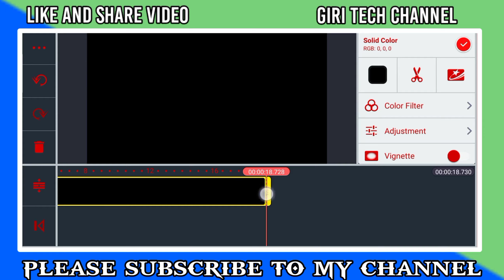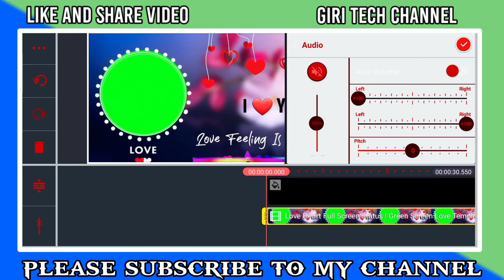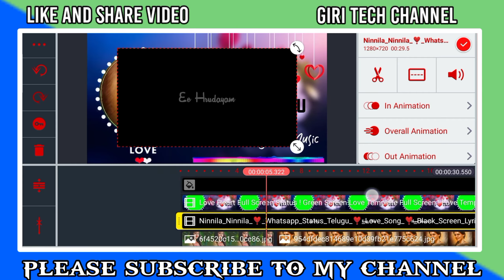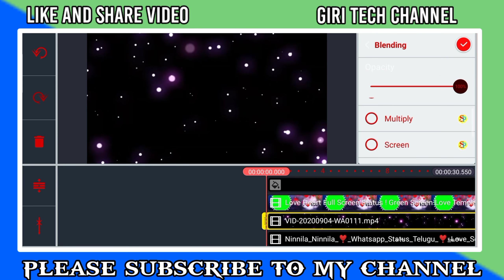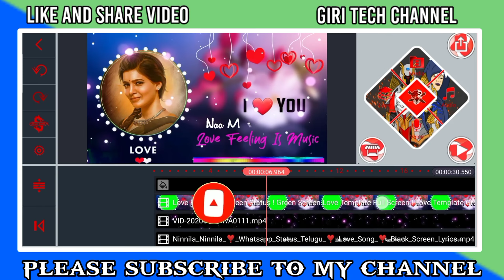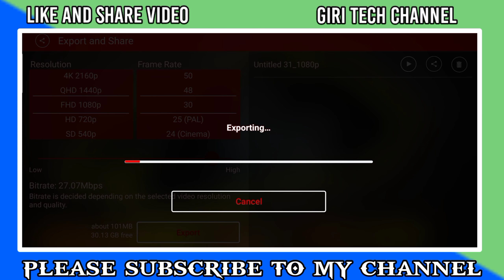How to make your girlfriend love proposal WhatsApp status lyrical video editing kinemaster Telugu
1. 🅺🅸🅽🅴🅼🅰🆂🆃🆁🅴 🅿🆁🅾 🅻🅸🅽🅺

2. 🅰🅻🅻 🅼🅰🆃🆁🅸🅰🅻🆂 🅰🅽🅳 🅵🅸🅻🆂 🅻🅸🅽🅺